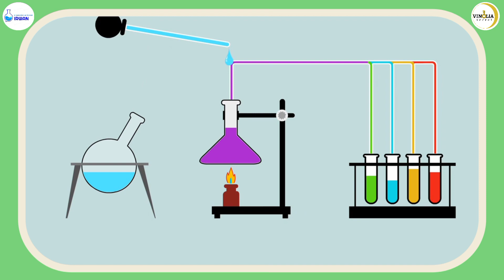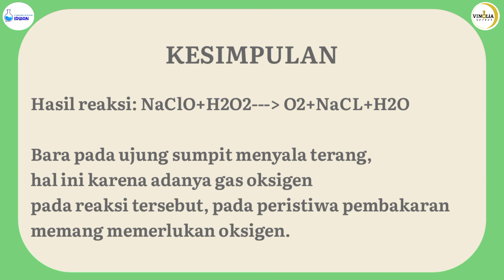KIMIA | NaClO+H2O2= Jadi Apa?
Assalamu'alaikum, halo teman-teman👋🏻
Vidio kali ini adalah praktik pencampuran NaClO+H2O2.
Materi kimia yang diajar dan dibimbing oleh
🧒🏻Bpk.Irwan Riyantho,S.Pd.
Penasaran?
Yuk disimak vidionya⏸️